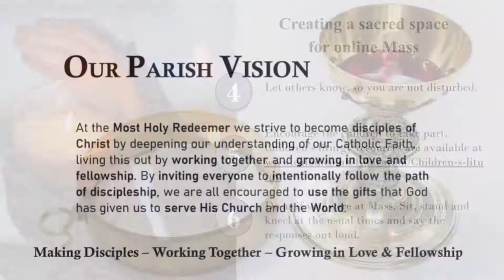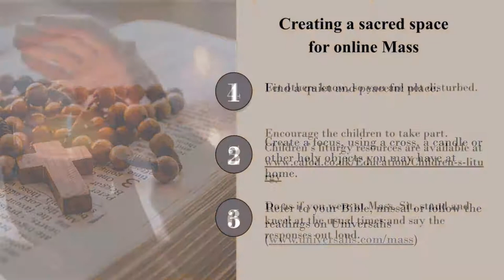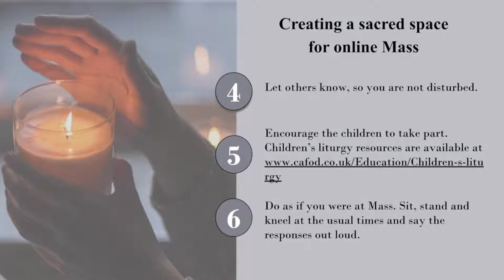6pm The Body and Blood of Christ Year C: Saturday, 18th June 2022